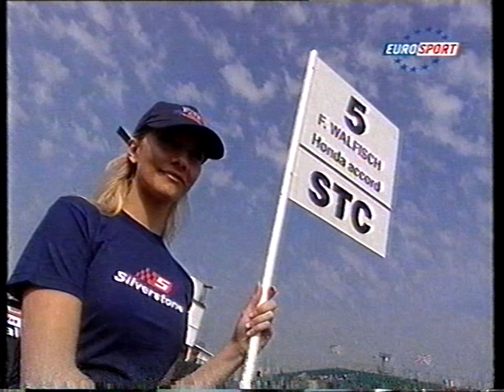2001 FIA Euro STC Round 4: Silverstone - Race Review (Eurosport)